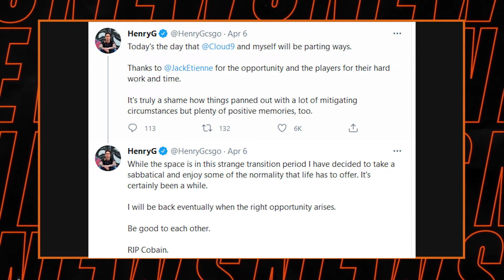FRAGNews: SAW na BLAST, HenryG fora da Cloud9 e possível regresso de Edward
Do sorteio dos primeiros jogos para a BLAST Premier Spring Showdown, onde os portugueses SAW estão presentes, até à saída de HenryG do cargo de General Manager da Cloud9, recordamos algumas das notícias que marcaram esta semana no universo de CS:GO.